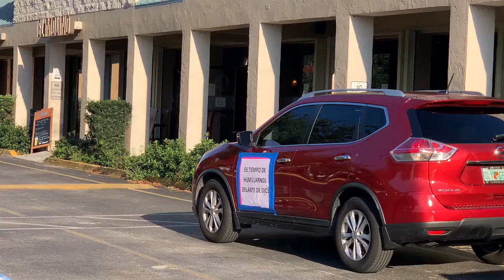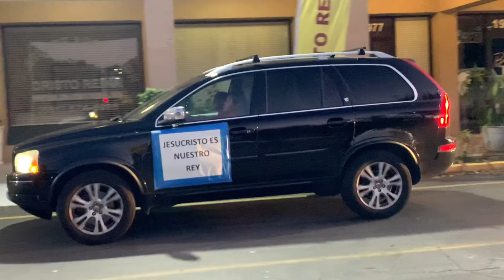CARAVANA DE ORACIÓN A DIOS | 20 0501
Sigue la pagina de la iglesia 🔔
Dale un LIKE 👍
Compártelo con un amigo. 🙌

Nombre de la Canción:
Un destello de tu Gloria por Jesús Adrián Romero